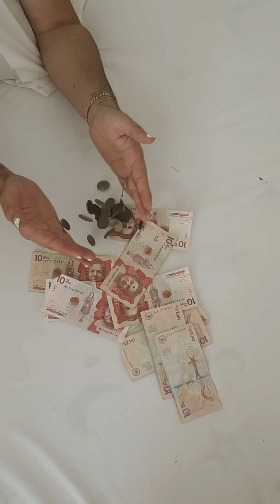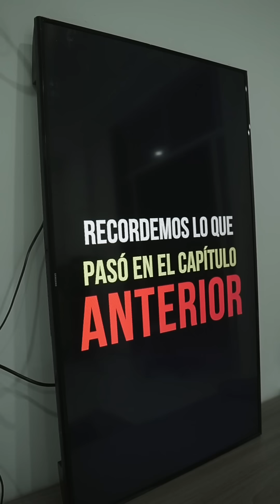LA GRAN CABAÑA - Yo nunca he... (Capitulo 4) | Felipe Saruma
A una linda casa llegan siete desconocidos para vivir cada día de fiesta en busca del gran premio; el dinero suficiente para cumplir sus sueños. Pero cuando creen que estas serían las mejores semanas de sus vidas, deben aprender a convivir y sobrevivir a tanto festejo. ¿Lograran permanecer de pie en La Gran Cabaña? ¿O el guayabo y el drama los llevará a rendirse? Descubran qué va a pasar con estos ocurrentes participantes viendo cada episodio de La Gran Cabaña.